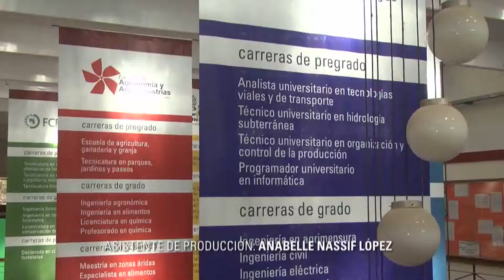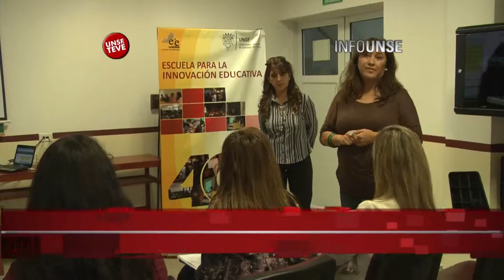INFO UNSE 01/09/2014